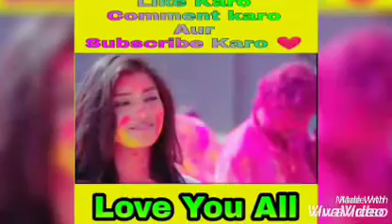Randhir Ka Attitude Waala Taunt